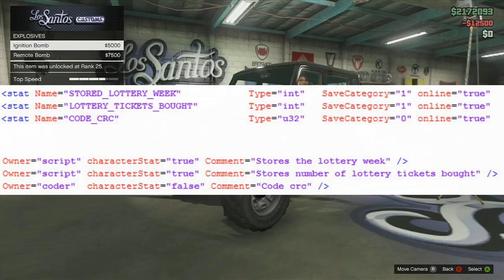GTA 5 Online Casino & Lottery Ticket DLC - Make Money & Free Cars (GTA V ONLINE GAMEPLAY)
Partner Of The Machinima Network